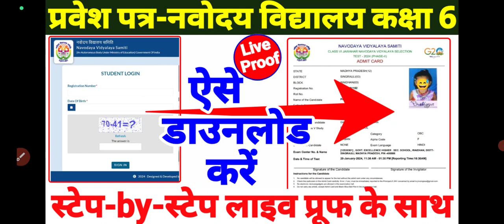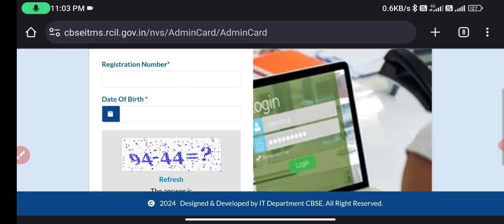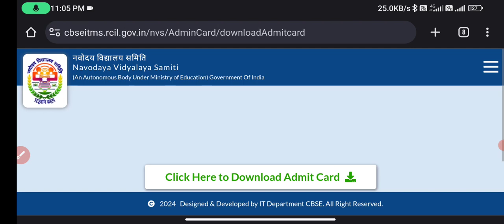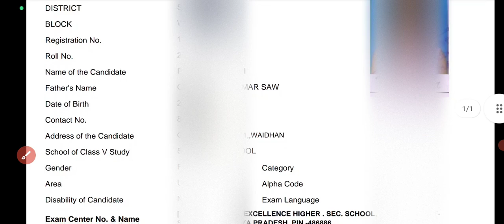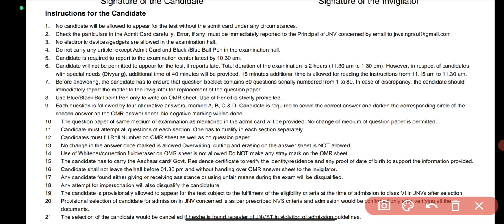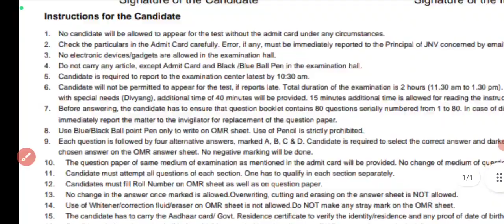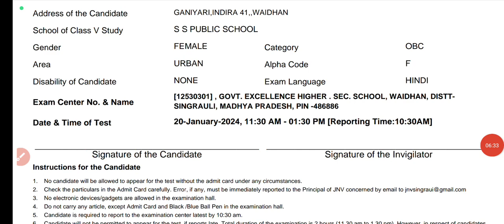navodaya admit card kaise download kare 2024,navodaya vidyalaya class 6 admit card kaise download ka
navodaya vidyalaya class 6 ka admit card kaise download karen,

1. YouTube

2. Facebook

3. Instagram

4. Twitter

6. Telegram

7. Whatsapp

8. Messenger